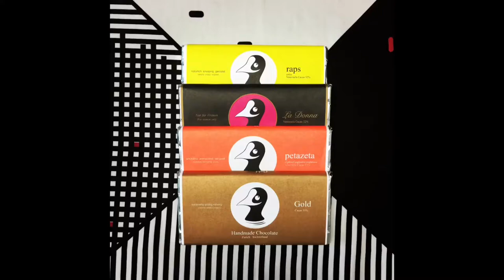TAUCHERLI CHOCOLATE SWITZERLAND (Animated Product Video)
We love what we do. Especially creative product videos like this one for social media marketing.

DE
Wir lieben was wir tun. Insbesondere kreativ umgesetzte Produktvideos wie dieses für Socialmedia-Marketing.
Energize!Productions ist ein Kreativstudio aus Zürich, spezialisiert in der Produktion von animierten Präsentationsvideos, Fotografie und Text.
EN
Energize!Productions is a creative studio from Zurich, specialized in animated video productions, presentation videos, photography and text.